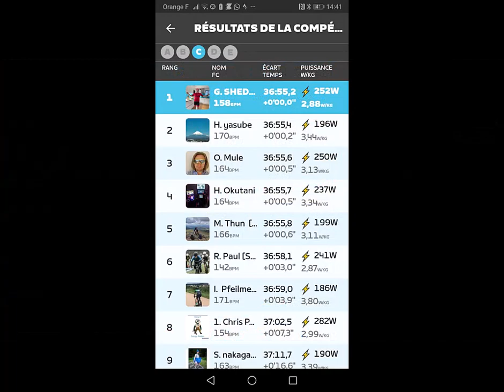zRacing Race Scotland series stage 3: Muckle Yin . Team EVO unleashes the SHEDalanche.